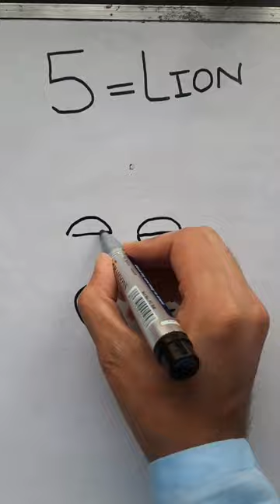Easy Kids Lion Drawing